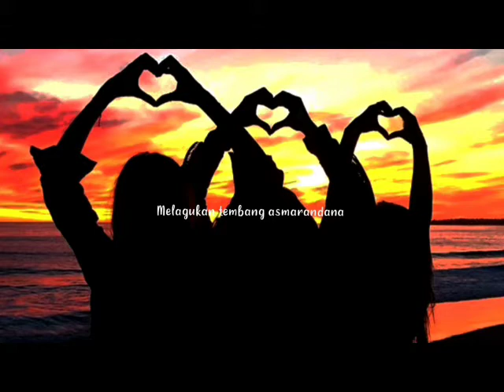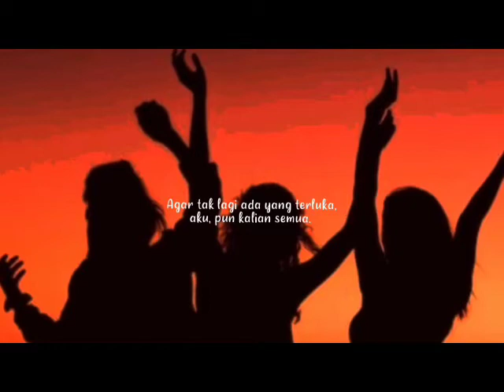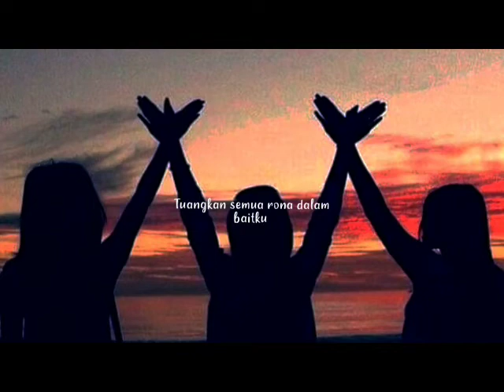Bidadari Sajak Senja - CINTA DALAM BAIT AKSARA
CINTA DALAM BAIT AKSARA

Karya: Bidadari Sajak Senja

Aku tarikan rasa bersama alunan kidung pena tinta
Mewakili selaksa rindu pada atma
Melagukan tembang asmarandana
Karenamu duhai pujangga bermadah asmara

Aku terhipnotis
Pada aksara yang kau tulis
Bait-bait puisi romantis
Menjadikanku tak realistis

Aksara yang berkata, ketika kecewa tapi tak bisa bicara
Kusimpan apa yang tak bisa tersampaikan
Kugenggam apa yang akan tenggelam
Agar tak lagi ada yang terluka, aku, pun kalian semua.

Kita jatuh cinta
Dalam setiap bait-bait aksara
Saling berjanji setia memeluk rasa
Dengan doa dan cinta yang dirajut mesra

Melalui tulisan aku mencintaimu
Tuangkan semua rona dalam baitku
Indah rapi tersusun dalam iramaku
Haruskah rinduku juga untukmu?

Bait kata tersusun sangat indah
Terlena dalam buai manis aksara
Cinta pujangga kepada seorang penyair jelita dari desa
Semoga kelak bersatu dalam mahligai rumah tangga bahagia

Lingsir Wengi, 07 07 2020
-Jadikan Hobi Sumber Pendapatan-
ROYALTY
Bergabunglah bersama kami dalam program khusus Berbagi Pendapatan! Bagi kamu yang suka baca puisi atau edit video musikalisasi, kami bersedia menjadi wadah karya kamu dengan jaminan royalty seumur hidup. Adapun royalty yang kamu dapatkan adalah: 20% untuk teks puisi, 30% untuk pembaca puisi dan 50% untuk kamu yang edit sendiri videonya.

KETENTUAN
Untuk Video yang diedit sendiri berhak mendapatkan royalty 50% selama di video kamu masih muncul iklan, sedangkan royalty bagi pemilik dan pembaca puisi kami serahkan kepada editornya.
Royalty dibagikan tiap bulan jika pendapatan iklan dari satu video kamu mencapai Rp. 100.000 dan kelipatannya.
"Seberapa besar royalty yang kamu dapatkan tergantung seberapa besar usaha kamu membagikan video kamu agar banyak penontonnya. Karena pendapatan dari video kamu berdasarkan banyaknya penonton."
Pertanyaan yang Mungkin Muncul
Tanya: Saya punya channel video puisi, belum monetisasi tapi videonya sudah banyak, apa boleh video di channel saya diupload ke channel SS?
Jawab: Boleh. Dan jika nanti channel kamu sudah monetisasi, lalu di kemudian hari kamu meminta agar video kamu yang ada di SS dihapus, kami tidak akan keberatan menghapusnya.
Tanya: Kalau dalam sebulan satu video saya tidak mencapai pendapatan Rp. 100.000, apakah royalty saya hangus?
Jawab: Tidak. Di sini kami tidak memakai sistem hangus, jangankan sebulan, dalam tiga bulan ataupun lebih, hak kamu atas royalty tidak akan kami kurangi. Artinya, jika sebelum sampai ambang minimal pembayaran, pendapatan iklan kamu akan selalu diakumulasikan. Begitu cara Adsense menghargai kami, begitu pula kami akan menghargai hak kamu.
Akan selalu diperbarui seperlunya.
Ttd. Khai.